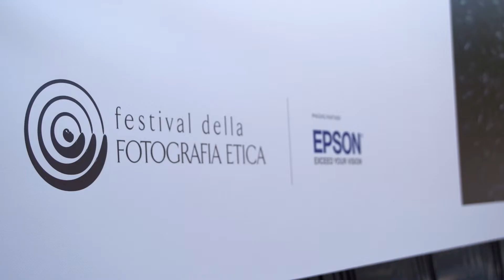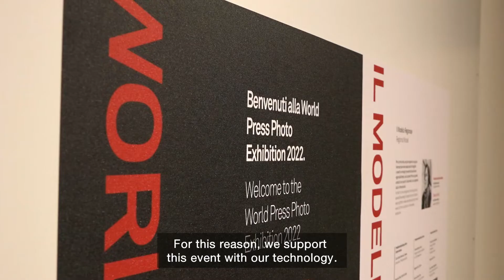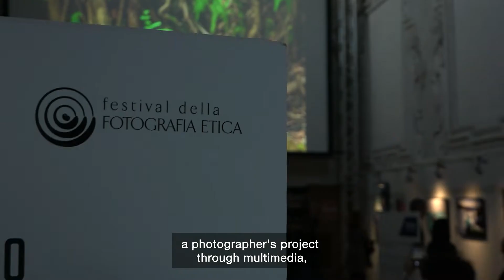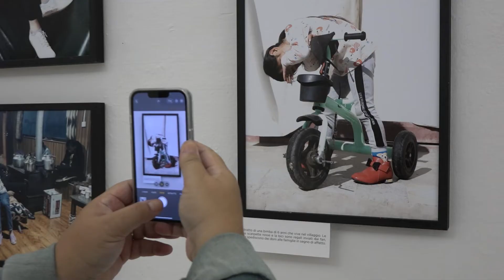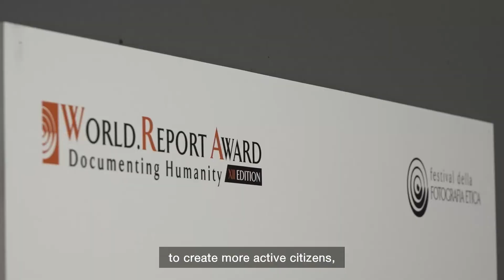Epson supporta il Festival di Fotografia Etica stampando e proiettando le immagini degli artisti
EN subtitles
2022 Edition